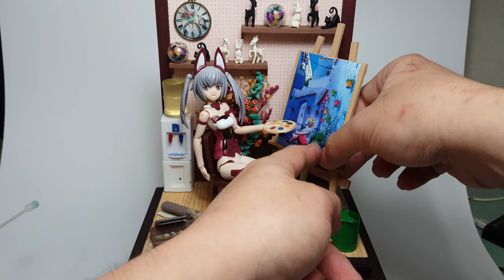튜닝타임즈 프라모델 강좌 김두영 강사님의 Kotobukiya Custom 코토부키야 커스텀 Innocentia 이노센티아 Sister of Art University 미대 누나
넨도로이드 커스텀 수업과 프라모델 건담 에어브러시 수업을 담당하는 김두영 강사님이 코토부키야 프레임암즈걸 이노센티아를 예쁜 화실에서 그림을 그리는 미대 누나로 설정하고 각종 소품을 꾸며 주시고 있는데요, 피규어를 위한 베이스가 아니라 이 전체가 하나의 그림처럼 조화롭게 융합할 수 있도록 작업을 마무리하고 있습니다^^ 프라모델 튜닝타임즈